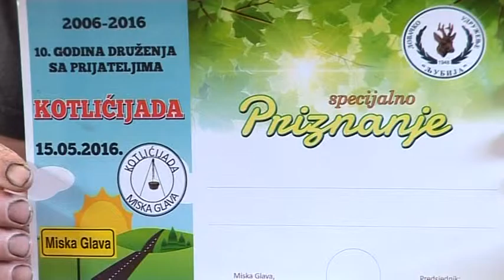PRIJEDOR NAJAVA KOTLICIJADE 18 4